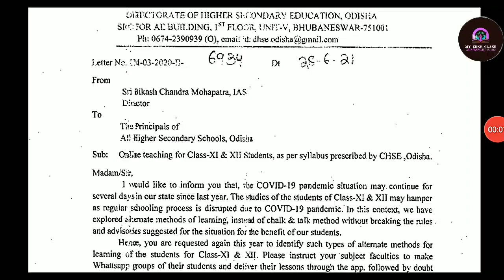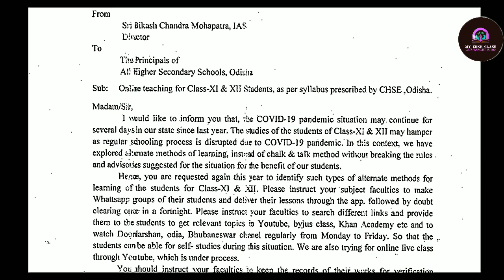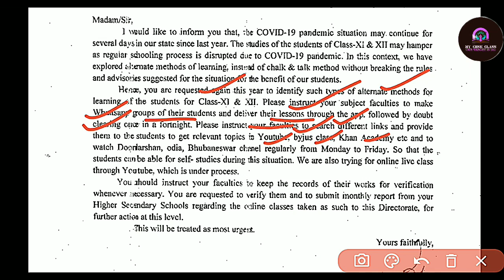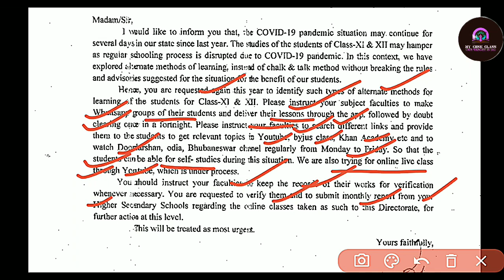+2 ପିଲାଙ୍କପାଇଁ ଖୁସି ଖବର | +2 ପାଠପାଇଁ online class | Online Class by the Lecturers #+2class #+2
+2 ପିଲାଙ୍କପାଇଁ ଖୁସି ଖବର | +2 ପାଠପାଇଁ online class | Online Class by the Lecturers  #+2class #+2onlineclass

+2 ପିଲାଙ୍କପାଇଁ ଖୁସି ଖବର
+2 ପାଠପାଇଁ online class
Online Class by the Lecturers
#+2class #+2onlineclas